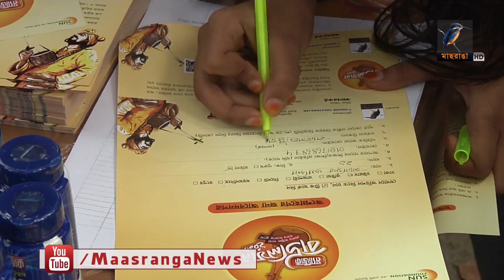করোনায় গ্র্যান্ড ফিনালে বাতিল পাঁচজনই সেরা !!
করোনার কারণে হচ্ছে না দেশের সবচেয়ে বড় ফোক রিয়েলিটি শো ম্যাজিক বাউলিয়ানার গ্রান্ড ফিনালে। সেরা পাঁচের পাচ জনকেই যৌথভাবে বিজয়ী ঘোষনা।

This is Maasranga television's music channel .

2 Bir Uttam Ziaur Rahman Road